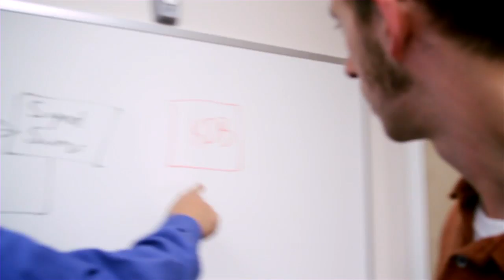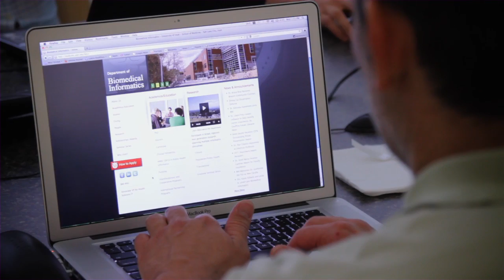Deciding to Study and Research in Utah - U of U Biomedical Informatics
Explore the benefits of studying Biomedical Informatics at the University of Utah.